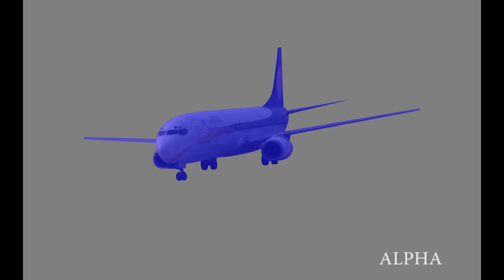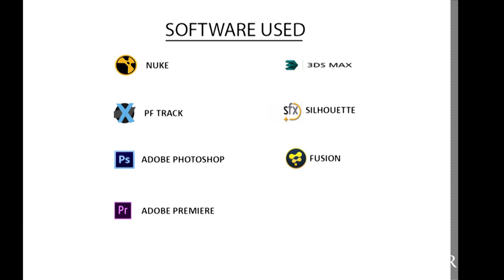Bikram Sarkar VFX Showreel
A VFX showreel by Bikram Sarkar, a student of MAAC Girishpark.